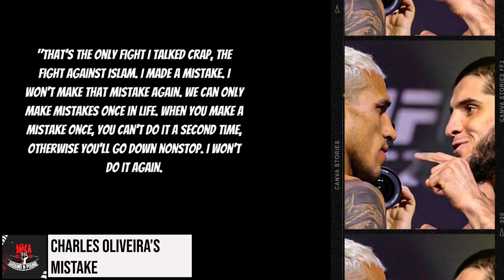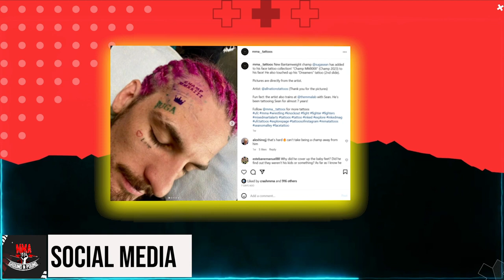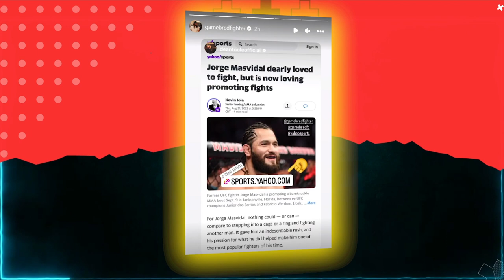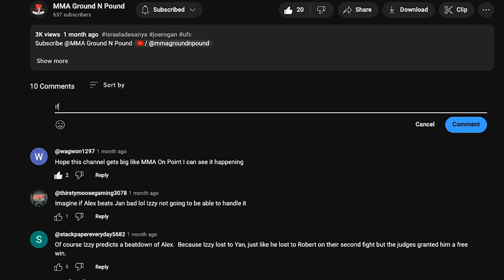Chito Vera REMATCH Sean O’Malley! McGregor LEAKS Return! Darren Till GUILTY! Oliveira’s MISTAKE!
0:13 Intro
0:14 Chito Vera ready for Sean O’Malley Title fight
1:46 Daren Till Pleads Quilty
2:26 Conor McGregor Leaks Return To UFC
3:41 Charles Oliveira’s Mistake
4:56 Social Media
8:00 Top comments